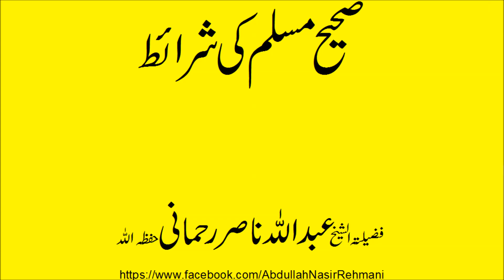sahi muslim ki sharait